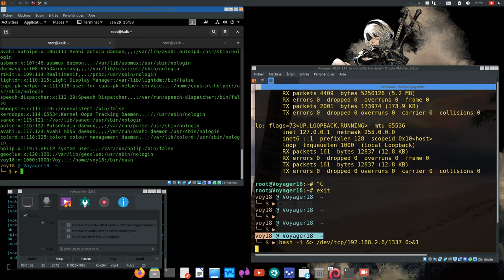Watching Hack - reverse shell with netcat + bash (linux)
netcat cmd, man tricks and more with bash for reverse...

Only for ethical hacking ! I decline all responsibility in case of misuse.